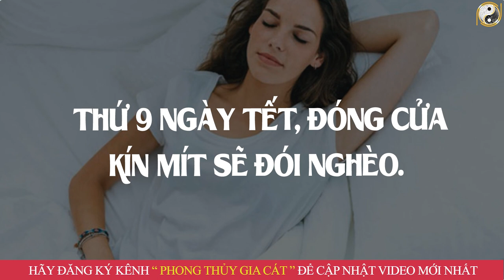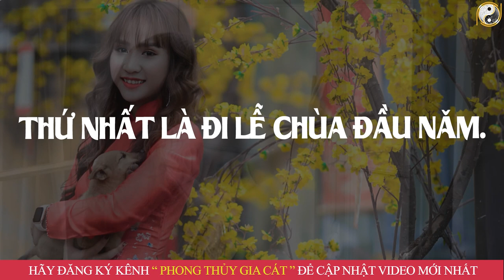TẾT 2023 Làm 3 Việc Này Ngày MÙNG 1 Bảo Sao Xui Xẻo Cả Năm, Làm Mãi Không Giàu , Nghèo Mạt Kiếp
01. Linh phù giải hạn
02. Hồ lô hóa giải Ngũ Hoàng
03. Mai Hoa Phú Quý
04. Gương bát quái tinh cầu
05. Kim bài thái tuế 2023
06. Vòng tam hợp Dần Ngọ Tuất
07. Vòng tam hợp Thân Tý Thìn
08. Vòng tam hợp Hợi Mão Mùi
09. Vòng Tam Hợp Tỵ Dậu Sửu
10. Bát bảo tâm kinh
11. Minh Quang pháp bảo cầu
12. Minh Quang pháp bảo lục giác
13. Tỳ Hưu Lộc Tài (Đồng)
14. Tỳ Hưu Khai Vận ( Bạch Ngọc)
15. Bách Niên Tụ Tài ( tụ tài lộc)
16. Song long ngọc ấn ( ấn thăng quan)
17. Kim bài ngũ Lộ Thần Tài
18. Hồ lô bình an ( treo xe)
19. Móc khóa văn xương
20. Ống bút văn xương gỗ đào
21. Bút văn xương gỗ đào
22. Bút văn xương gỗ đào nhỏ
23. Hoa mai kim tiền ( mạ vàng )
24. Các vật phẩm phong thủy khác